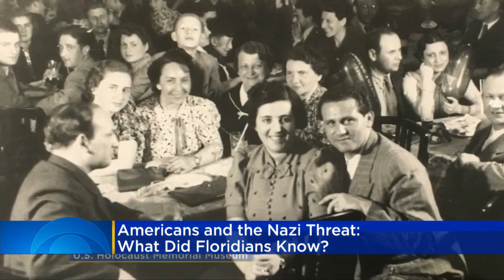Dr. Paul George Discusses Local Coverage Of The Holocaust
CBS Miami's Rick Folbaum is joined by Dr. Paul George who discusses the Holocaust and how it was covered in South Florida newspapers.